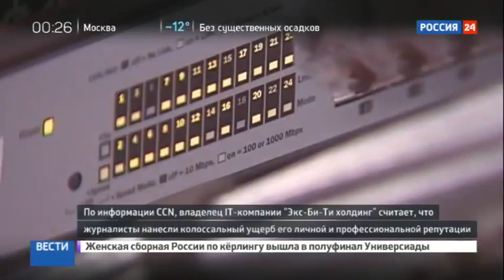Черный пиар - в духе СМИ Америки: почему бизнесмен из РФ судится с BuzzFeed?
Российский бизнесмен Алексей Губарев подал в суд на американское сетевое издание BuzzFeed и его главного редактора Бена Смита. По информации CNN, владелец IT-компании EXB Holding считает, что журналисты нанесли колоссальный ущерб его личной и профессиональной репутации, поскольку упомянули его имя в компромате на Дональда Трампа. Какой компенсации требует россиянин?

В разговорной речи это называется переобуться в воздухе. Как только претензия Алексея Губарева к BuzzFeed превратилась в судебный иск, пресс-секретарь издания заявил, что имя бизнесмена, которого только накануне назвали значительным игроком, завербованным российскими спецслужбами, удалили с сайта и принесли извинения. То есть вот так просто – ну, ошиблись, с кем не бывает.

Мы были шокированы, когда увидели свои имена в докладе. Никто из правоохранителей никогда не связывался со мной по поводу этой истории. Так же, как и журналисты, которые представили эту публикацию, не пытались проверить у меня опубликованные данные. Я до сих пор не понимаю, почему наши имена оказались там. Это фейковая новость, — рассказывает бизнесмен, владелец XBT Holding Алексей Губарев.

При этом журналисты признались, что информацию перед опубликованием даже не проверяли. Да и зачем, если никто не жаловался. Выходит, публикуют в BuzzFeed все, что попадает в руки редакции. Разбирайтесь, мол, сами, чему тут можно верить. Но источников, конечно, никто не раскроет. Это как если бы врач перечислил все симптомы, а пациент как-нибудь сам решил, что за недуг и как с ним бороться.

Но если для читателя BuzzFeed итогом станет лишь кризис доверия к авторам, то у фигурантов доклада — проблемы более материальные. Алексей Губарев возглавляет компанию по предоставлению IT-услуг. Если просто — продает места под хранение информации на 16 тысячах серверов клиентам в 40 странах мира, в том числе и в США.

Сами понимаете: клиенту, который будет размещать все свои фотографии, всю свою деловую и финансовую переписку, важно, чтобы информация никуда не ушла. А здесь, если узнают, что какая-то компания имеет центр обработки данных, и у нее утекла информация куда-то налево, я не думаю, что кто-то пойдет у этой компании в этом облаке обрабатывать свои данные. И это будет большой удар. Компания, у которой, может быть, был миллион абонентов, враз потеряет половину, — объясняет Александр Бражников из Союза защиты информации.

В данный момент вы смотрите Черный пиар - в духе СМИ Америки: почему бизнесмен из РФ судится с BuzzFeed? на канале Евгений Поддубный - Новости России.

лента ру главная новости, новости волгограда, 2 новости слухи 6, дом новости на сегодня, новости днр, последний дом, новости последнего часа, дом 2 новости, украина последние новости